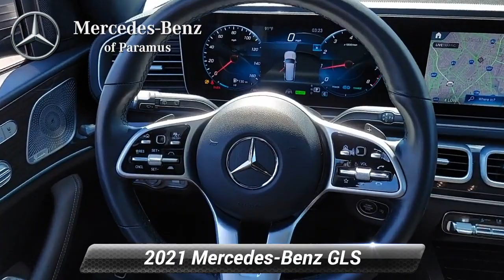Certified 2021 Mercedes-Benz GLS GLS 450, Paramus, NJ MA452184P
Priced below KBB Fair Purchase Price! Certified. 2021 Mercedes-Benz GLS 450 4MATIC* Selenite Gray Metallic 5-Zone Climate Control, Active Blind Spot Assist, Active Brake Assist w/Cross-Traffic Function, Active Distance Assist DISTRONIC*, Active Emergency Stop Assist, Active Lane Change Assist, Active Speed Limit Assist, Active Steering Assist, Active Stop & Go Assist, Driver Assistance Package Plus, Evasive Steering Assist, Heated & Cooled Front Cup Holders, Heated Steering Wheel, Illuminated Running Boards, Panorama Roof, Power Liftgate, Power Rear-Window Sunshades, PRE-SAFE* PLUS Rear-End Collision Protection, Route-Based Speed Adaptation, Traffic Sign Assist.*br**br*CARFAX One-Owner. Clean CARFAX.*br**br*Mercedes-Benz Certified Pre-Owned Details:*br**br* * Roadside Assistance*br* * Includes Trip Interruption Reimbursement and 7 days/500 miles Exchange Privilege*br* * Vehicle History*br* * Warranty Deductible: $0*br* * Limited Warranty: 12 Month/Unlimited Mile beginning after new car warranty expires or from certified purchase date*br* * 165+ Point Inspection*br* * Transferable Warranty*br**br*Price(s) include(s) all costs to be paid by a consumer, except for licensing costs, registration fees, and taxes. Dealer doc fee of $799.00 not included in price. Some of our Pre-Owned vehicles may be subject to unrepaired safety recalls. Check for a vehicle's unrepaired recalls by VIN

[RLVID:1357:c6eb0bdec3ea773f:6d575ff3f4caff0b:1]